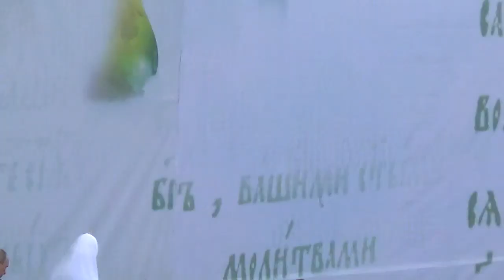Президент и Патриарх 18 июля Сергиев Посад